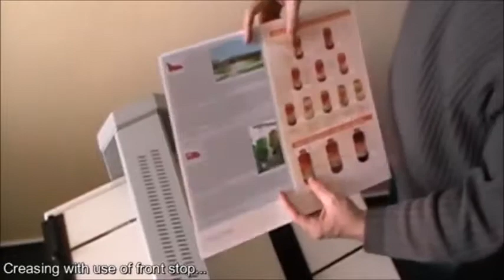CORDONATRICE GPM 450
La “GPM 450” è una cordonatrice-perforatrice elettrica, doatta di comando a pedale e luce di lavoro di 450 mm.